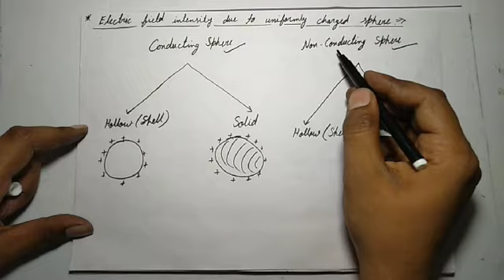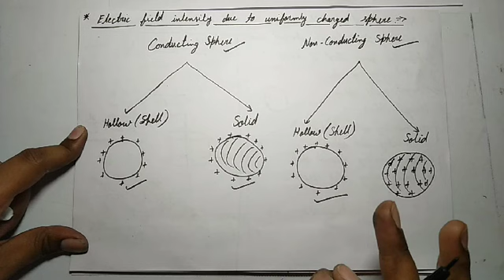Electric Charge and Field-08